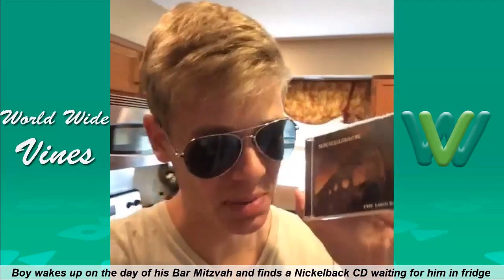Funny Matthew DeHoff Vine Videos 2019 | Best Matthew DeHoff Vines 2019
Funny Matthew DeHoff Vines 2019 | Best Matthew DeHoff  Vines 2019 Enjoy it :)